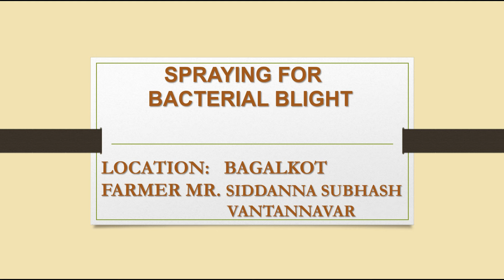ಕೃಷಿ ಕೀಟ ನಿಯಂತ್ರಣ | ದಾಳಿಂಬೆಯನ್ನು ರೋಗದಿಂದ ರಕ್ಷಿಸುವುದು - ಔಟ್‌ಗ್ರೋ | Agriculture Pest Control | Outgrow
ಕೃಷಿ ಕೀಟ ನಿಯಂತ್ರಣವು ಕೃಷಿಯಲ್ಲಿ ಅತ್ಯಂತ ಪ್ರಮುಖ ಹಂತವಾಗಿದೆ. ನಿಮ್ಮ ಜಮೀನಿನಲ್ಲಿ ತಿಂಗಳುಗಟ್ಟಲೆ ಕಳೆಯುವ ದಿನಗಳನ್ನು ಊಹಿಸಿಕೊಳ್ಳಿ ಮತ್ತು ಅದರ ಪರಿಣಾಮವಾಗಿ ನಿಮ್ಮ ಬೆಳೆಗಳು ಹುಳಗಳಿಂದ ದಾಳಿಗೆ ಒಳಗಾಗಿ ಬೆಳೆ ರೋಗಕ್ಕೆ ಕಾರಣವಾಗುತ್ತವೆ. ಬಾಗಲಕೋಟೆಯಿಂದ ಶ್ರೀ ಸಿದ್ದಣ್ಣ ವಂಟಣ್ಣನವರ್ ಅವರನ್ನು ಭೇಟಿ ಮಾಡಿ ಬ್ಯಾಕ್ಟೀರಿಯಾದ ರೋಗಕ್ಕೆ ಸಿಂಪಡಣೆ  ಮಾಡುವ ಬಗ್ಗೆ ತಿಳಿಯಿರಿ . ಬ್ಯಾಕ್ಟೀರಿಯಾ ಅಂಗಮಾರಿ ರೋಗ  ಪ್ರಕ್ರಿಯೆಗೆ ಸಿಂಪರಣೆ ಮಾಡುವ ಸಂಪೂರ್ಣ ವೀಡಿಯೊವನ್ನು ವೀಕ್ಷಿಸಿ.

Agricultural pest control is a very important step in agriculture. Imagine spending days on your farm for months and as a result your crops are attacked by mites and cause crop disease. Meet Mr. Siddanna Vanthannavar from Bagalkot and learn about spraying for bacterial disease. Watch the complete video on spraying for bacterial wilt disease process.